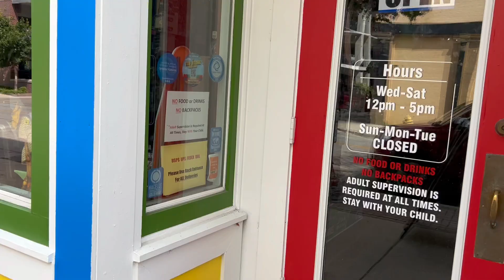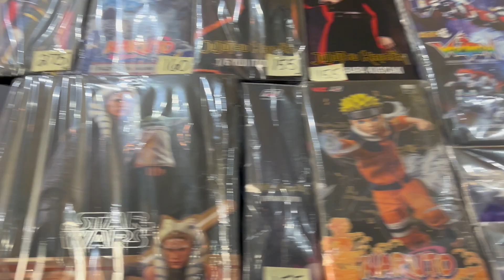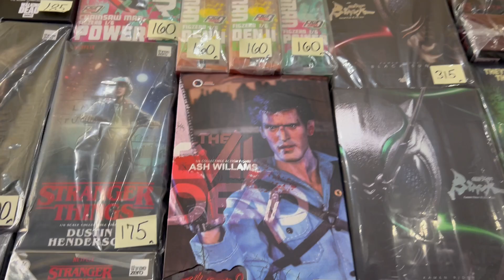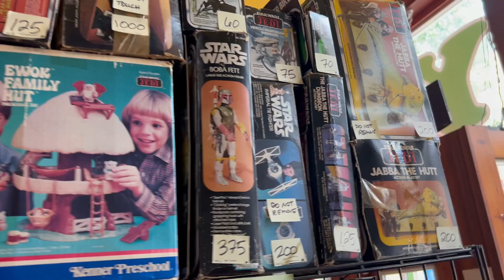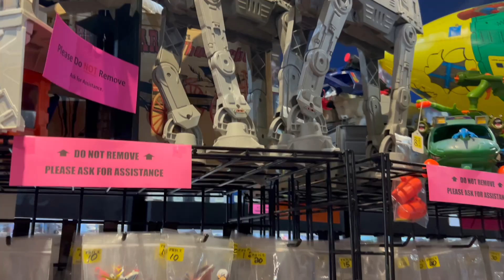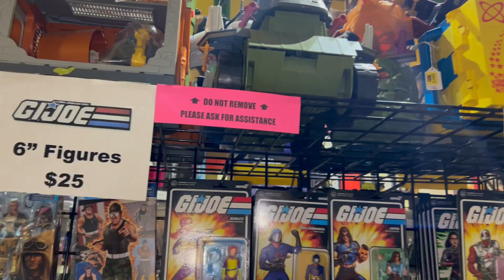Kokomo Toys and Collectibles